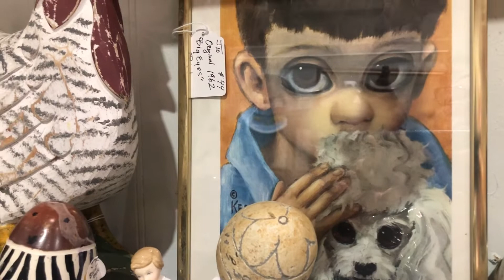Shop With Me: Don’t Park Like Me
Join me as I take a look around Stratford Antique Center in Stratford, CT.